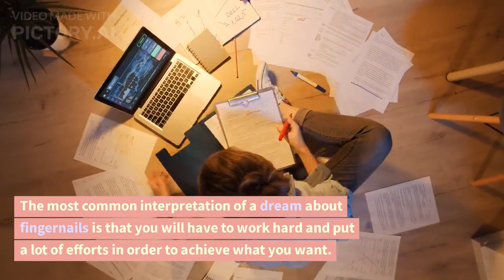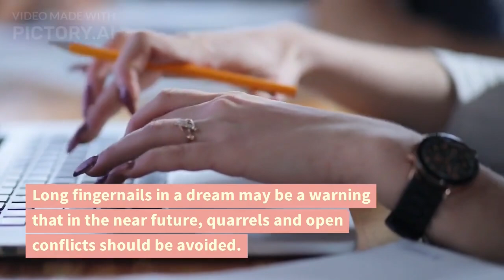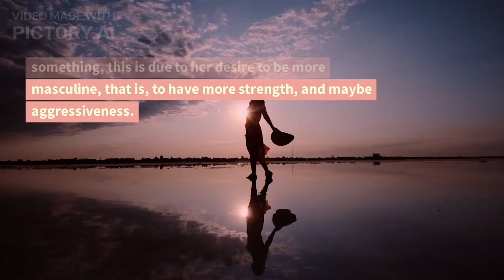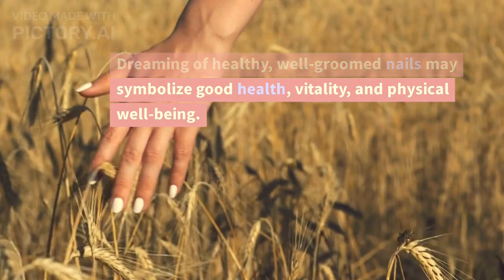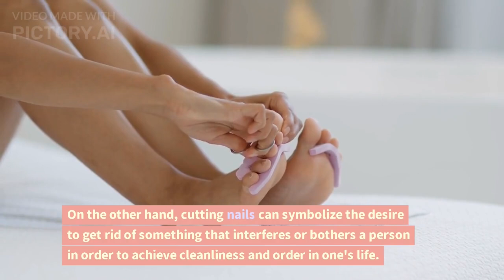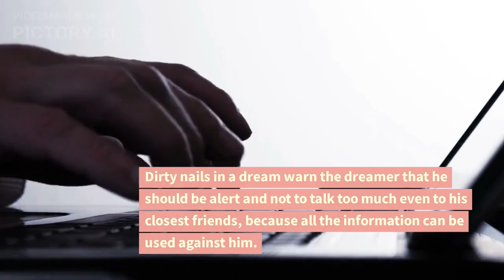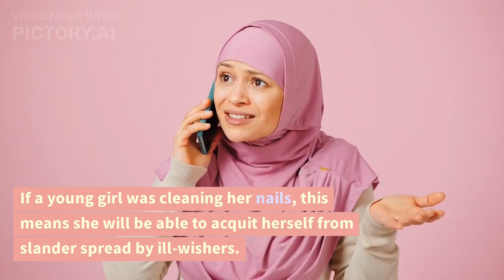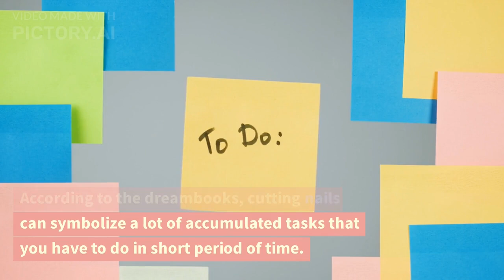Discover the Surprising Interpretations And Symbolic Meanings Behind Nail Dreams🧠💅!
Dreams have long fascinated us, and understanding their meanings can offer valuable insights into our subconscious minds. Join us as we explore the symbolism of nails in dreams, whether it's finger nails or toe nails, long nails or short nails, and the art of painting and polishing them.

Throughout history, nails have represented various concepts, such as strength, protection, beauty, and personal grooming. When nails appear in dreams, they can hold deeper significance. We discuss how the state of your nails—whether they're long or short—may symbolize aspects of your personal image, confidence, or even vulnerability.

Cutting nails in a dream can be seen as a metaphorical act of letting go, shedding old patterns, or releasing negative influences.

Furthermore, we dive into the realm of beautiful nails, examining the art of painting and polishing.

00:00 Beginning
00:08 What fingernails and toenails symbolize in dreams?
00:49 Nails main dream interpretations
1:01 Meaning of short fingernails in dreams
1:09 Long fingernails dream meaning
1:25 Dream about long toenails meaning
1:37 Actions with nails in a dream (pulling out, gnawing, tearing nails off)
2:03 Inserting your nails into something/ someone in a dream
2:56 Dream of removing one's nails from something
3:12 What does scratching yourself mean in dreams?
3:39 Seeing healthy groomed nails dream meaning
3:48 Dream of sick or damaged nails
4:14 Cutting nails dream meaning and symbolism
4:28 Seeing broken nails in a dream
5:00 Meaning of a dream about dirty nails
5:39 What do sick nails represent in dreams?
5:46 Nail fell off dream meaning
5:59 Dream of biting nails meaning
6:38 Painting nails in a dream (dream of nail polish)
7:37 Dreaming about taking care of one's nails (manicure)
8:03 Seeing false nails in a dream
8:55 Trimming one's nails in a dream